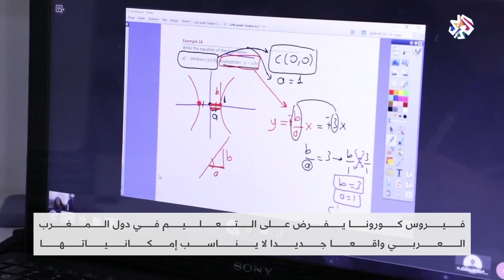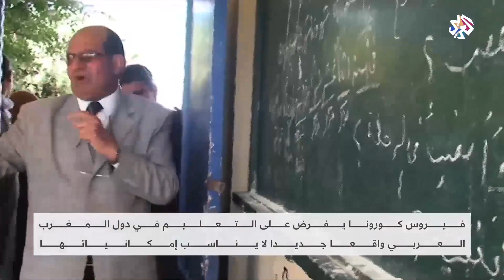انتقادات لتجربة التعليم عن بعد في دول المغرب العربي | الساعة الأخيرة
ألقى الحجر الصحي الذي تسبب فيه فيروس كورونا بظلاله على التعليم في دول المغرب العربي التي أغلقت فيها المدارس والجامعات لفترة طويلة خشية تفشي الوباء، وتباينت دول المغرب العربي في التعاطي مع الجائحة حيث قررت الجزائر والمغرب إنهاء العام الدراسي وما تزال موريتانيا وليبيا متذبذبة بينما دشنت تونس تجربة التعليم عن بعد رغم الانتقادات التي واجهتها.